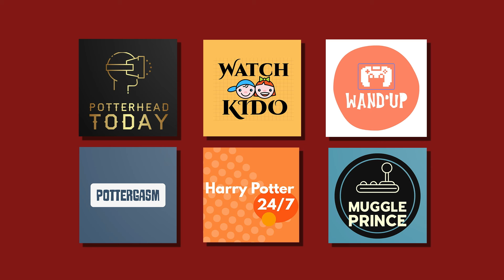Harry Potter: Hogwarts Mystery | Year 2 | Chapter 6 | Part 3 |Gameplay|Walkthrough|Android/IOS|2021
HarryPotterHogwartsMystery | Year 2 | Chapter 6 | Part 3 |Gameplay | Walkthrough |Android/IOS| 2021

YOU have been chosen to attend Hogwarts School of Witchcraft and Wizardry! Embark on your own adventure in this all new RPG set in the wizarding world, years before Harry Potter received his Hogwarts letter. Explore never-before-seen rooms of Hogwarts Castle and investigate ancient mysteries. Learn powerful magic and knowledge from Professors Dumbledore, Snape, and more. Duel against your rivals and forge alliances with new friends to help you on your adventures. As part of WBIE's Portkey Games label, this groundbreaking mobile game puts you at the center of an all-new story in the wizarding world.
When your mettle is tested, what kind of witch or wizard will you be? A heroic Gryffindor? A cunning Slytherin?
You decide! After all, this is your Hogwarts story.

Game Features:
-Magic Spells, Potions & More
-Attend classes to learn and master magical skills like casting spells and brewing potions.
-Unlock new characters, spells, potions and Iocations as you advance through the years of Hogwarts.
-Customize your student avatar.

Mystery and Adventure:
- Use your magical skills to investigate mysteries at
Hogwarts.
-Discover the truth behind the Cursed Vaults and your
brother's disappearance in an all new story.

Friendships that Matter:
-Bond with your housemates to win the House Cup.
-Go on quests to help friends and fellow students...or frustrate rivals.
-Earn respect and build relationships by adventuring
together.Harry Potter: Hogwarts Mystery | Year 2 | Chapter 3 | Part 5 |Gameplay|Walkthrough|Android/IOS| 2021

Mystery and Adventure:
Hogwarts.

Friendships that Matter:
together.